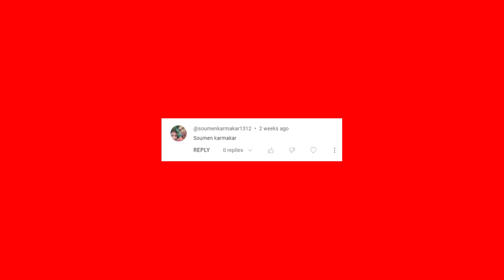Poritekto Quartare Ekraat - Bhuter Golpo | Bangla New Cartoon 2023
পরিত্যক্ত কোয়াটারে একরাত - গ্রাম বাংলার ভূতের গল্প | Bhuter Golpo | Bangla New Cartoon 2023 | Bangla Bhuter Cartoon

Story Inspired by ►পলাশ বনের গোদান